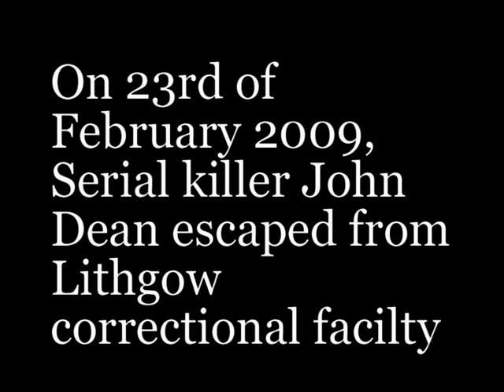Blood Orange - Trailer - Oscar Knott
The teaser trailer for my upcoming short film that will be in the Winter Magic Film Festival. Please rate and comment.